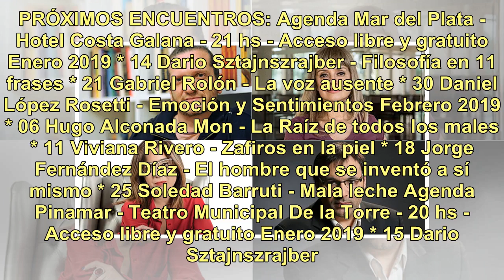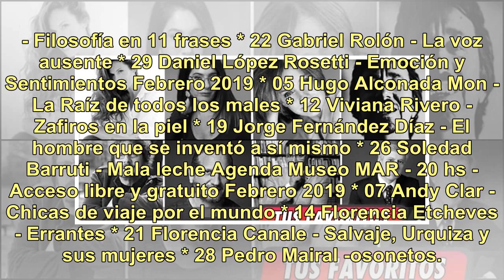Encuentros con escritores en las playas argentinas: Dario Sztajnszrajber, Florencia Canale, Gabri...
Encuentros con escritores en las playas argentinas: Dario Sztajnszrajber, Florencia Canale, Gabriel Rolón y más

Con el objetivo de acercar los escritores al lector, Grupo Planeta y el Banco Hipotecario promueven la vigésima segunda temporada ininterrumpida del ciclo Verano Planeta 2019 en Mar del Plata y Pinamar, y la tercera edición en el Museo MAR. PRÓXIMOS ENCUENTROS: Agenda Mar del Plata - Hotel Costa Gal...